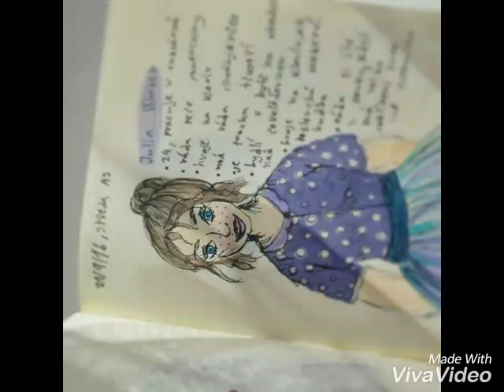Moje obrázky / 2016 / Sunshine Girl Art ✏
Ahojky všichni! 😘
Doufám, že  dnešní  videjko se vám líbilo. 😊 To focení byla zábava, ale musím říct, že s editováním jsem ztrávila asi dvě hodiny. Tuhle verzi jsem dělala maximálně deset minut, ale předtím se to sekalo,  fotky byly rozostřené nebo je to ořezávalo. S tímto výsledkem jsem spokojená a doufám, že vy taky. ☺ Tak zatím ahoj a naschle příště! 😁

Editor fotek : Instagram

Editor videa : viva video

Sunshine Girl Art , 2016